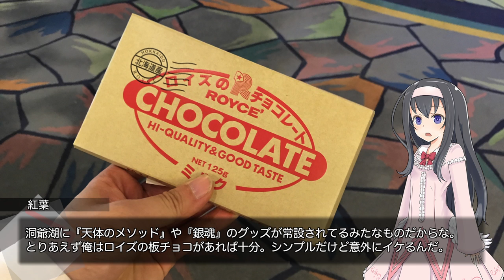お待ちかね！iPhone6s Plusで定山渓ビューホテルを撮る(1)【LuminousDiary_236】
( ﾟдﾟ)おまちかねのホテル回ですわよ！
まだメシテロシーンはありません（

　Breakthrough_ace.輝鳴
●キャラクターデザイン・キービジュアル：
　そらのん
●ルミ・ミレーニア オリジナルキャラクターデザイン：
　なか